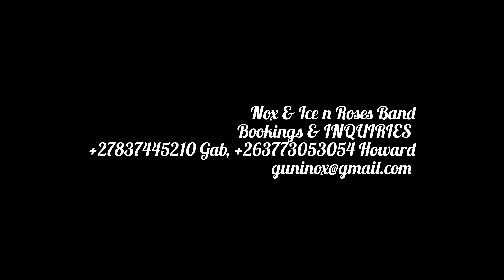Nox - Shake Your Body ft Tawanda Gold [Official Visualizer]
As we celebrate 20 years of Nox in the industry, here is one for the ladies in the club!!! Introducing TAWANDA GOLD MUGODHI!!!

Mixed and mastered by Nox
Distributed by Jungle Entertainment Nigeria
Published by Sheer Publishing
Marketed by Ice n Roses Records